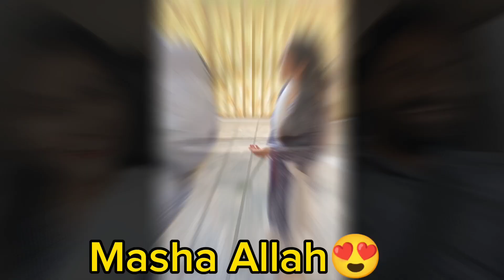Kitchen in Car | Lunch Disaster by Jawad | NidaJawadVlog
Hey there, lovely viewers! Welcome back to NidaJawadVlog! 🌟 In today's hilarious episode, we're diving headfirst into the world of our mobile kitchen as Jawad attempts to create a mouthwatering lunch on the go. But, spoiler alert: it doesn't go according to plan! 😅

Join us on this epic culinary adventure filled with unexpected twists, laughter, and maybe even a few kitchen mishaps. We promise you won't want to miss this!

If you enjoyed the chaos (and we know you will), please hit that like button, subscribe to our channel, and don't forget to ring the notification bell to stay updated with our latest escapades.

Thank you for being part of the NidaJawadVlog family. 🚗🍽️😂